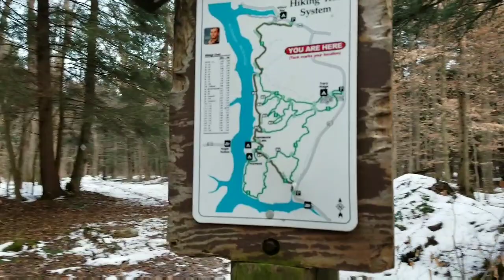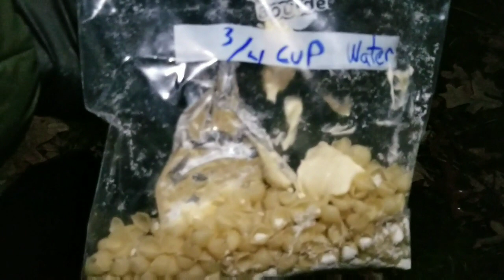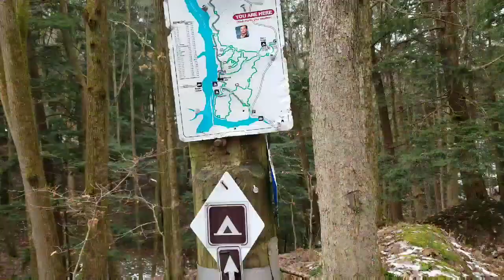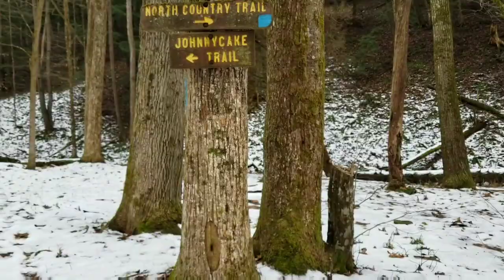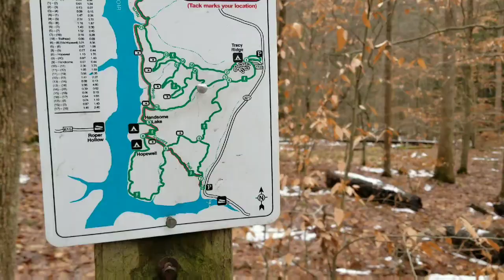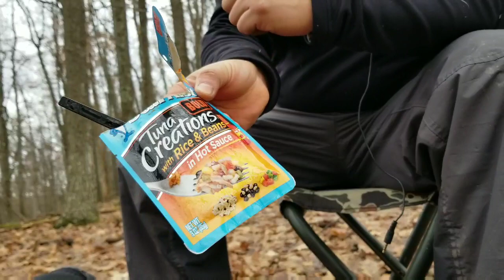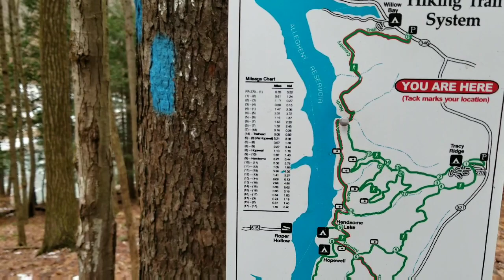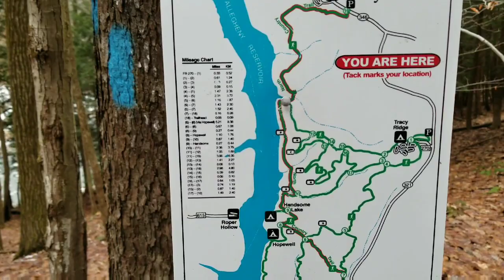WINTER BACKPACKING at TRACY RIDGE in the ALLEGHENY NATIONAL FOREST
This is a 2 night backpacking trip to Tracy Ridge hiking trail in the Allegheny National Recreation Area. This is an awesome trail that passes by the Allegheny Reservoir several times and offers spectacular views of the reservoir and the forest.
Come along as I backpack on a section of the North Country Trail (NCT) and enjoy some of the unique backpacking experiences that only winter hiking offers.

Trip Data:
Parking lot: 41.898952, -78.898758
Day 1: 5.6 miles
Day 2: 11.37 miles
Day 3: 2.53 miles
Total miles: 19.5 miles